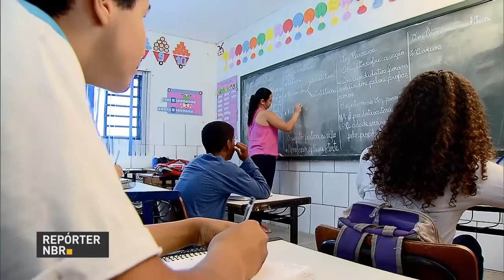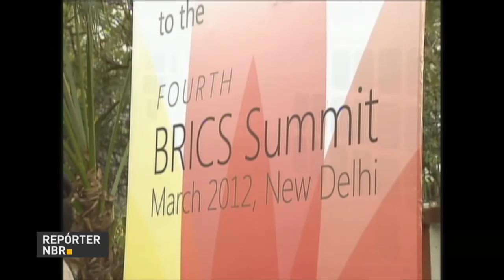Ministério da Educação instituiu educação integral em escolas públicas do ensino médio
REPÓRTER NBR 18h - 11.10.16: A Câmara dos Deputados aprovou, nesta terça-feira (11), uma medida provisória enviada pelo governo para alterar as regras para privatização de empresas do setor elétrico. Veja também: Ministério da Educação instituiu, a educação integral em escolas públicas do ensino médio. Inicialmente serão quase duzentos e sessenta mil alunos atendidos. E mais: Nesta semana, o presidente Michel Temer embarca para a Índia, onde vai participar da reunião de Cúpula do BRICS.